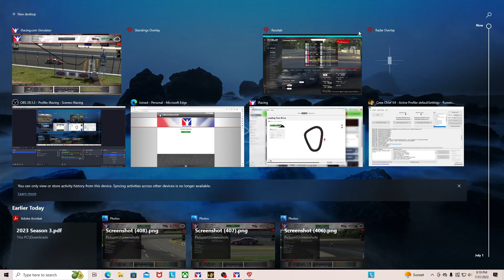Concord in the SK Isn't Any Easier for Me - iRacing SK Modified Series Fixed Concord Speedway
iRacing SK Modified Series Fixed - Concord Speedway

Software:
CrewChief v4
RacelabApps Standings & Radar Overlays

Computer Specs:
Intel® Core™ i5-10400 Processor at 2.9GHz
16GB DDR4 (4-DIMM) 2933MHz RAM
1TB 7200 RPM Hard Drive
256GB NVMe M.2 Solid State Drive

0:00 Introduction
1:01 Start of race
12:14 Review & results